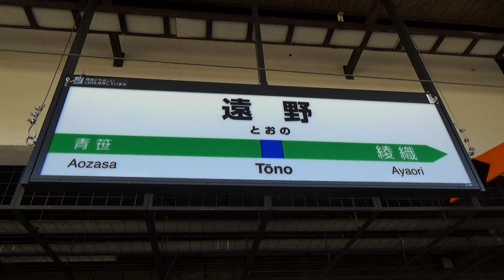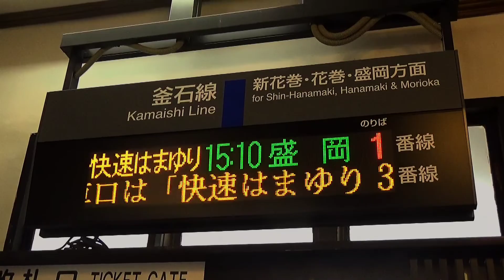【JR東日本】🕰️時間帯列車 釜石線🕰️ 遠野駅 宮守・花巻方面 15時台列車